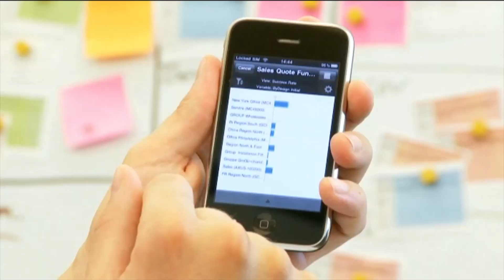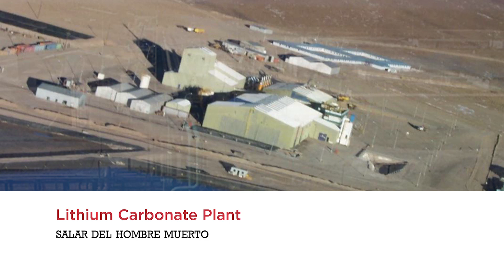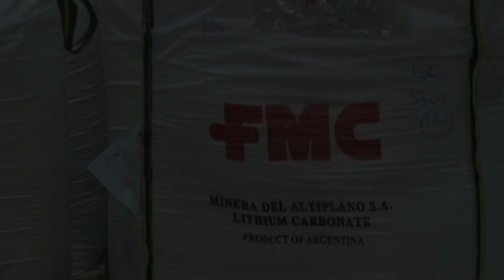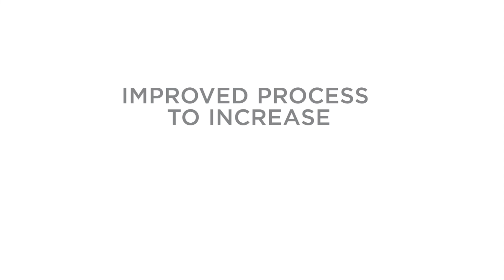FMC Corporation -- The Lithium Story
A story explaining how FMC improves life with its lithium. We explain how we extract lithium, process it into various forms, and deliver to our customers.